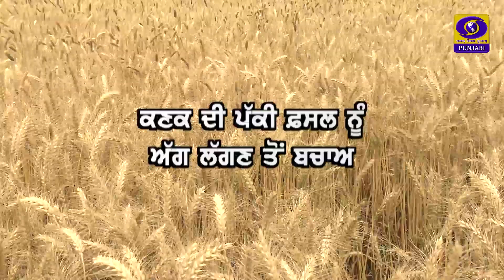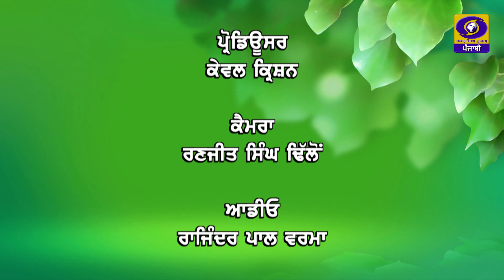Mera Pind Mere Khet | ਕਣਕ ਦੀ ਪੱਕੀ ਫ਼ਸਲ ਨੂੰ ਅੱਗ ਲੱਗਣ ਤੋਂ ਬਚਾਅ | 07 April 2023 | DD Punjabi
ਪ੍ਰੋਗਰਾਮ : ਮੇਰਾ ਪਿੰਡ ਮੇਰੇ ਖੇਤ
ਵਿਸ਼ਾ : ਕਣਕ ਦੀ ਪੱਕੀ ਫ਼ਸਲ ਨੂੰ ਅੱਗ ਲੱਗਣ ਤੋਂ ਬਚਾਅ
ਮਾਹਿਰ : ਡਾ. ਨਰੇਸ਼ ਕੁਮਾਰ ਛੁਨੇਜਾ (ਪੰਜਾਬ ਐਗਰੀਕਲਚਰਲ ਯੂਨੀਵਰਸਿਟੀ, ਲੁਧਿਆਣਾ)
ਐਂਕਰ : ਡਾ. ਰਣਜੀਤ ਸਿੰਘ ਚੌਹਾਨ
ਪ੍ਰੋਡਿਊਸਰ : ਕੇਵਲ ਕ੍ਰਿਸ਼ਨ